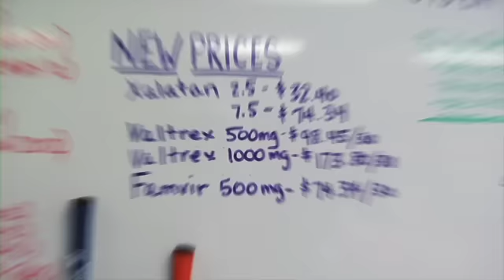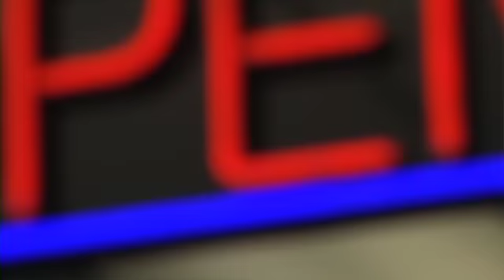A Different Kind of Drug Dealer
Chris Johnson's MedSavers pharmacy helps uninsured patients access affordable medications.